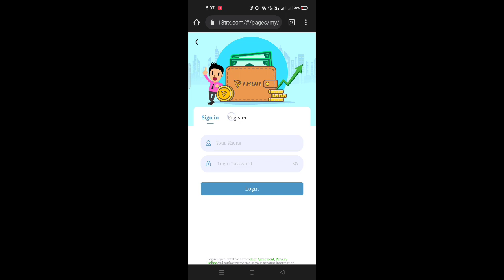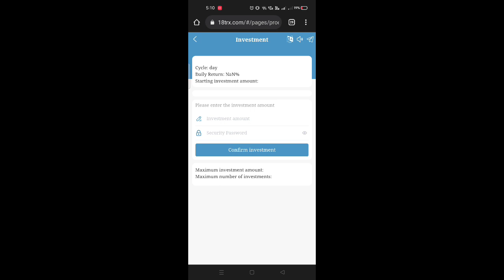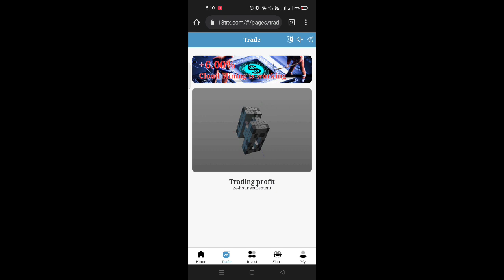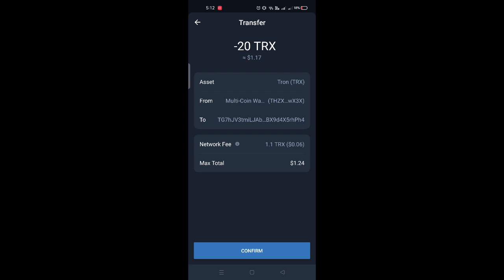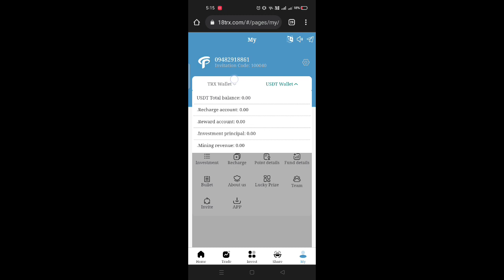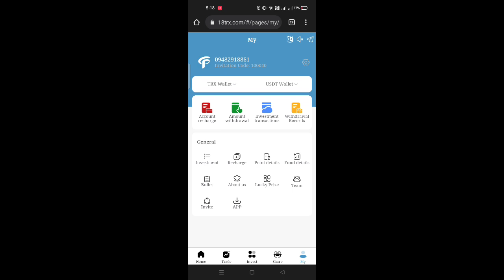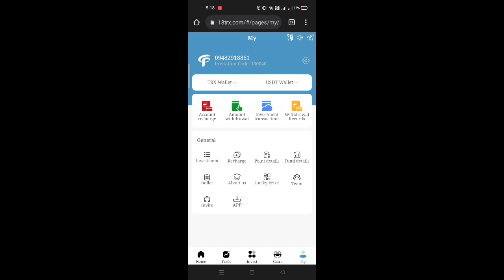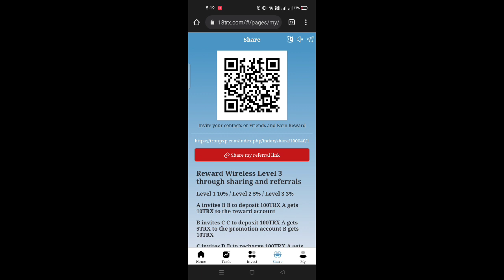NEWEST VERSION OF EARNINGS WEBSITE ON THIS 2022/LEGIT BASIC TO INVESTMENT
📣 📣 Welcome to Tron PXP!
Tron PXP is a global digital currency investment company.

🏆Three ways cloud miners make money.
1. Basic income 5%
2. Referral reward level 1, level 2, level 3, the highest bonus is 10%, 5%, 3%
3. Cycle investing
🥇Basic income, regular investment, and referral rewards can be withdrawn on the same day.

🎯Basic income 3% + periodic income 9% + referral reward 20%, all income can be withdrawn on the day

The highest withdrawal is unlimited, and the account will arrive in seconds

🔰Invest in TRX/USDT cycle projects
1.28%-7% of income can be withdrawn after reaching the contract period (principal + profit)
For example: 1 days investment 500TRX*1.5%*1 days, principal + income, 507.5TRX can be withdrawn
For example: 7-day cycle investment 500TRX*0.2%*7 days, principal + income, 570TRX can be withdrawn
For example: 15-day cycle investment 1000TRX*0.35%*15 days, principal + income, 1525TRX can be withdrawn
Fixed investment can be withdrawn in full (principal + income)

Unlimited rewards, can be withdrawn on the same day
Recommended development subordinates earn up to 20%

🏆Register the account for the first time and activate the miner to immediately get a random bonus from 1 to 10TRX or USDT
🇦🇪 Headquarters: Dubai
🇮🇩Asia HQ: Singapore
🕐Standard Time: 🇲🇨Singapore Standard Time (GMT+8)

18TRX
You can make money without any investment, just recommend our platform